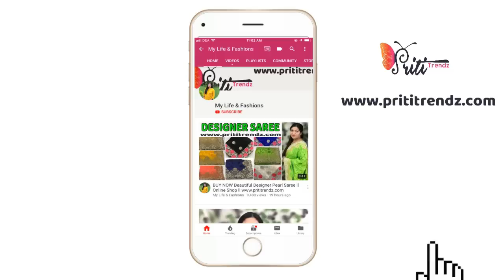Buy Designer Mirror work Salwar Kameez / Lehenga Choli / Sequins Saree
Product Link

XoXo
Priti